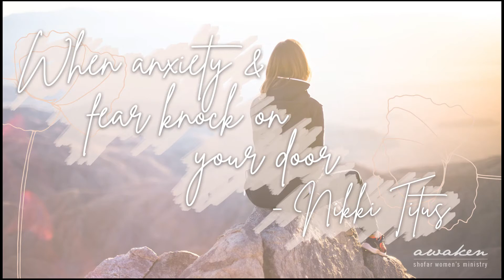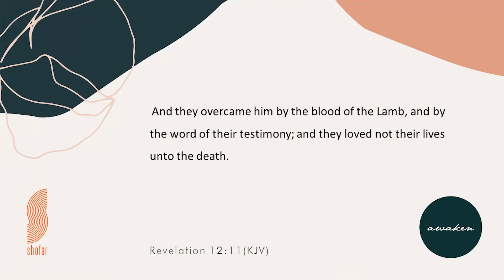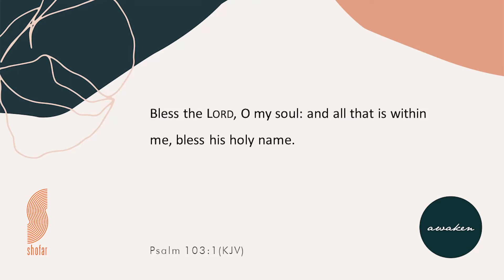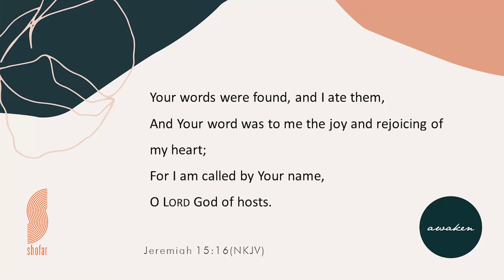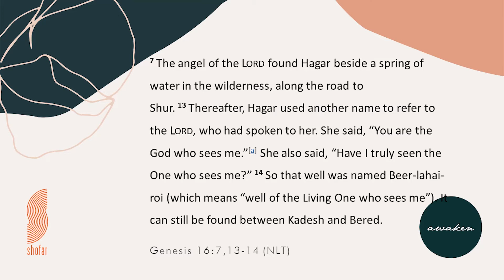Awaken 2020 (UK) - Nikki Titus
His is a Voice we can trust, unlike human voices that often overpromise and underdeliver. Instead, His voice is His Word and as such, is the strongest assurance we could possibly have. It is our prayer that many, women who might find themselves cloistered behind closed doors of fear, shame, busyness, low self-esteem, insecurity, hurt, unforgiveness or a nagging sense of failure, will hear His voice calling them out into the open fields of trust and surrender and out upon the water, there "where feet may fail", but where love remains unrelenting and steadfast. Join us for testimonies and beautiful life stories of women who overcame.